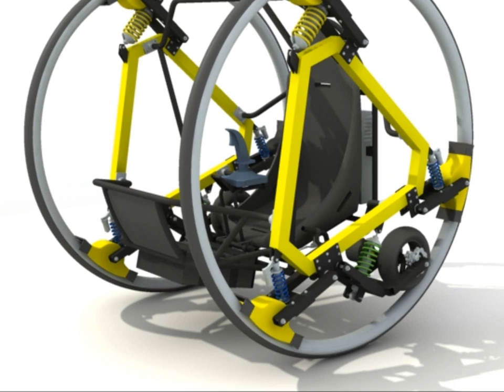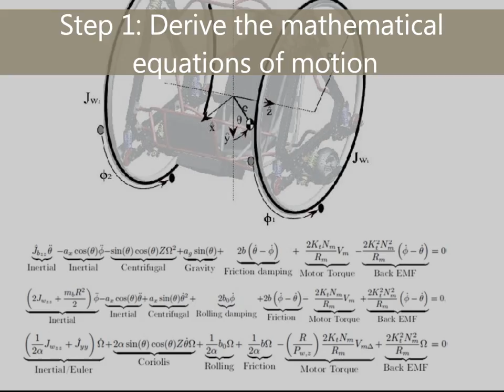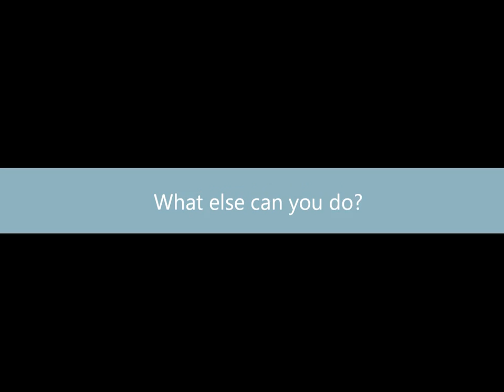EDWARD - Electric Diwheel With Active Rotation Damping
This project by students in the School of Mechanical Engineering, the University of Adelaide involved the construction of a human operated diwheel called EDWARD. Many diwheels in the past have been human powered or powered by IC engines. This one is purely electric. It has additional functionality lacking in other models, including inbuilt dynamic lateral stability and slosh control to prevent "gerbiling" or tumbling in aggressive braking or acceleration maneuvers. The diwheel also incorporates a unique feature that allows the rider to drive the vehicle when "upside down" - keeping the vehicle in its unstable state.

This video shows the outcomes from the developments during 2010, which includes successful slosh control, swing-up and inversion control.